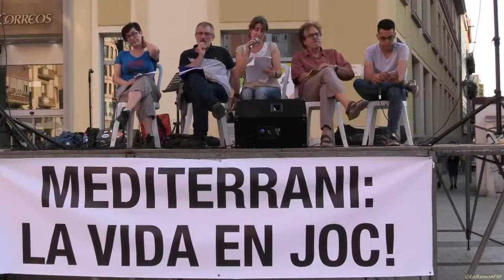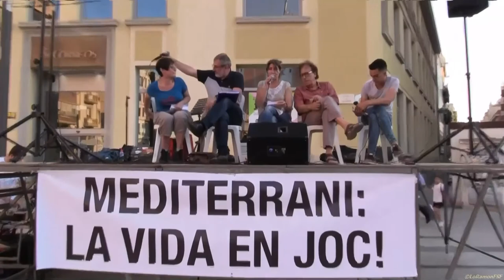Teresa Ferre. Taula rodona Mediterrani, la vida en joc.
Anna Palou, representant de Stop Mare Mortum
 Pere Ortega, pacifista, activista, investigador i president del Centre d’Estudis per la Pau Delas
Xavi Rosinyol, periodista de TV3.
Francesc Mateu, d’Oxfam Intermón.

Fi d’acte:
Actuació del Grup Kultrum. Dues peces musicals.

Plaça de Corsini, de Tarragona.
21 de juny de 2018).